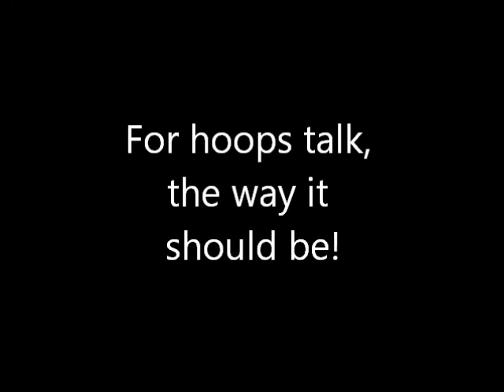Dave & Audley presents: "Ladies Night" Ep #2 Highlights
That's right!! Dave & Audley are speaking with the wives of former NBA players, Mitch Richmond and Bryon Russell! Basketball Wives reality TV stars, Juli Richmond and Kimberli Russell will dispel some myths about what it's truly like being married to an ex-NBA player. Also, the always fun Jackie Taylor from ThatSportsBabe.com will give us her take on the NBA lockout. The ladies are in the house, so WATCH OUT! The Breakdown -- For Hoops Talk, The Way It Should Be!!!